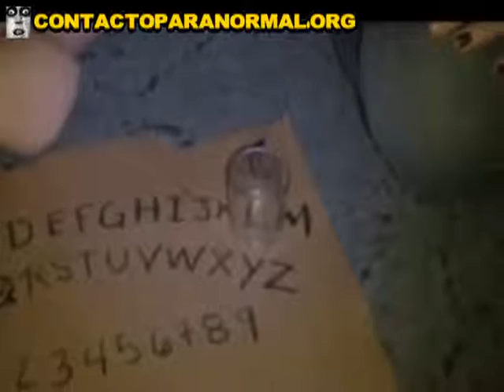超自然现象在占卜的会话 使用